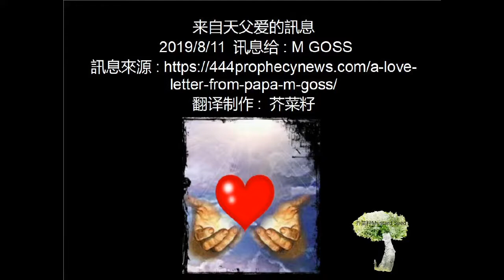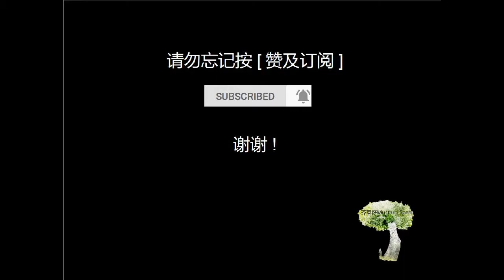来自天父爱的訊息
訊息是創造主在這末時給祂信使的話語及啟示.
讀者可參閱預言原文及以禱告的心來閱讀.